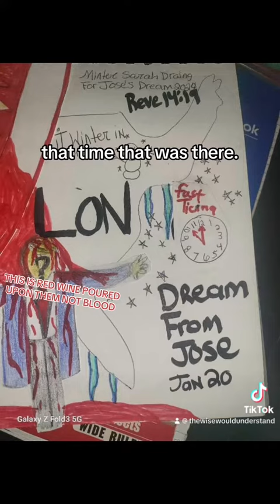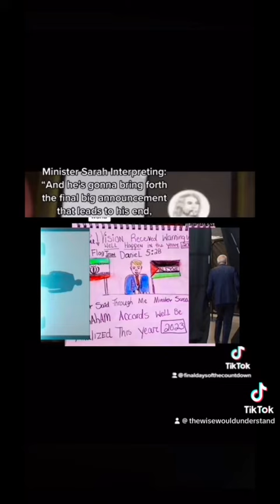MINISTER JOSE’S DREAM OF THE WINEPRESS OF GOD’S WRATH ON THE INDIGNATIONS FOR THEIR INIQUITIES!